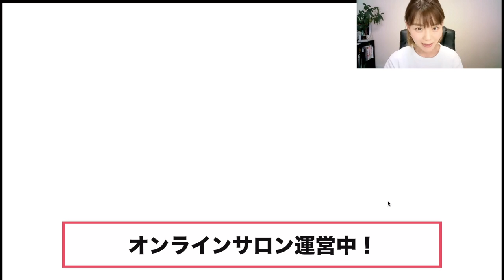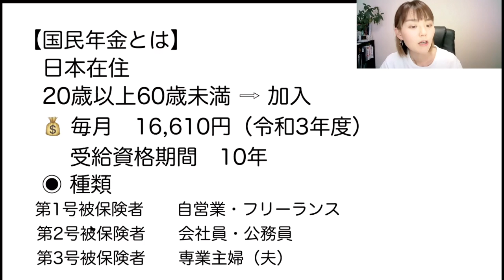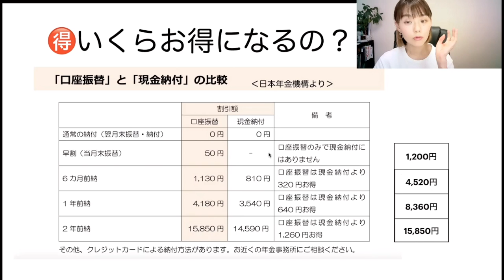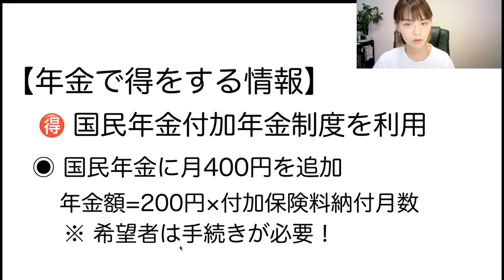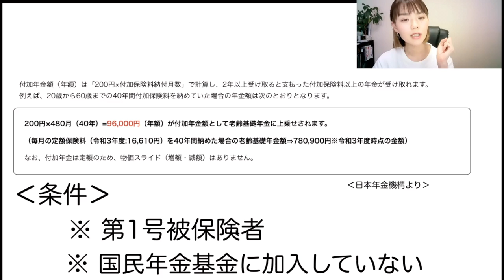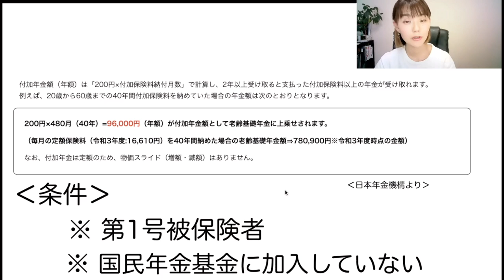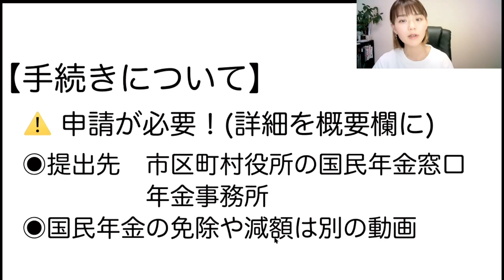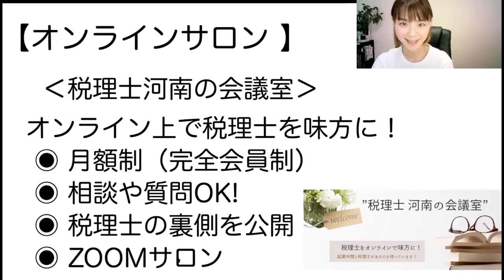払い方を変えるだけで最大30万円以上お得！【国民年金保険料】３つのお得を紹介します🉐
国民年金には３つのお得な制度があります！チェック漏れがないよう動画で情報をしっかりと得ましょう🉐
SNS・事務所HPなど